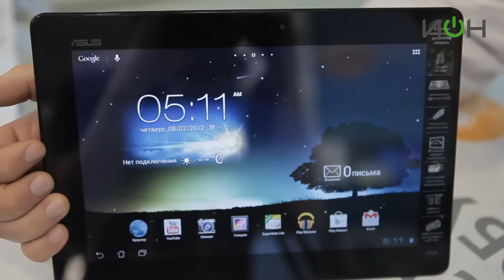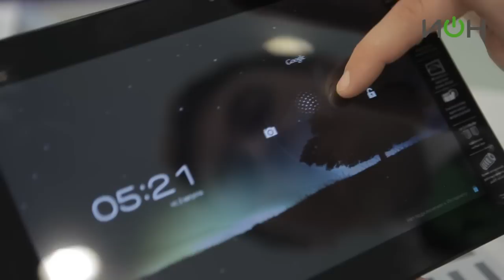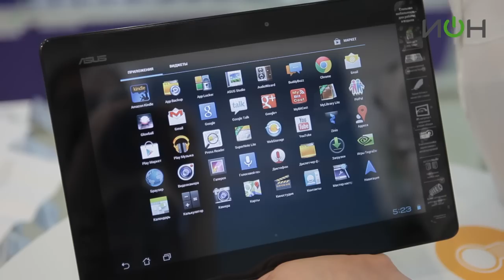Asus MeMO Pad Smart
Планшет MeMO Pad Smart 10" от Asus обеспечивает высокую скорость работы приложений и быструю загрузку веб-страниц, благодаря четырехъядерному процессору Nvidia Tegra 3. Чтобы получить максимальное удовольствие от его широких мультимедийных возможностей, можно подключить его к HD-телевизору и многоканальной аудиосистеме, используя порт HDMI. IPS-дисплей этого планшета покрыт прочным, устойчивым к царапинам стеклом и обладает широкими углами обзора (170 градусов) и также порадует вас четкостью и яркостью картинки. MeMO Pad Smart оснащен двумя камерами на передней и задней панелях корпуса, с их помощью можно записывать видеоролики в формате HD.  Остались вопросы?